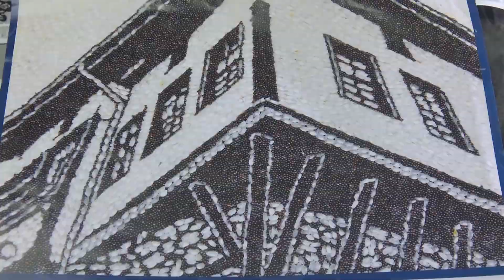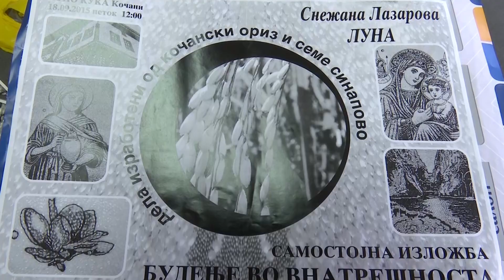Уметнички дела со ориз и семе синапово | Минато, Сегашност, Иднина